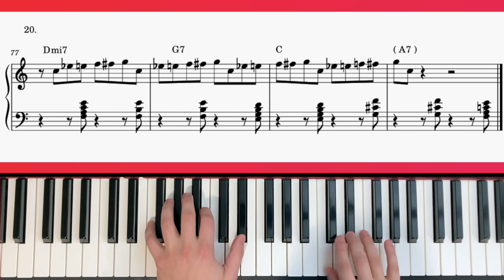Red Garland's Top 20 2- 5- 1 licks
This is a compilation of my favourite 2-5-1 licks from one of the most tasteful jazz pianists ever! Pdf includes stylistically appropriate comping voicings and rhythms:)